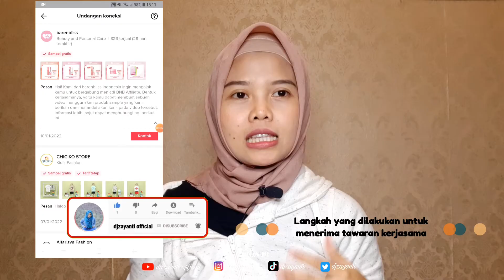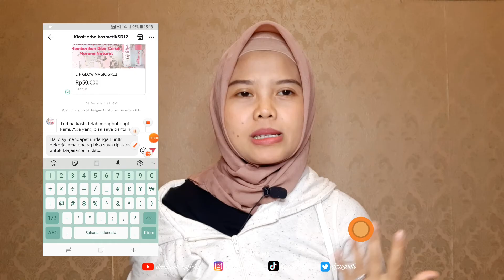CARA MERESPON TAWARAN KERJASAMA (UNDANGAN ENDORSE)- TIPS AFFILIATE DI TIKTOK SHOP | djzayanti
Hai, kali ini aku mau membahas mengenai Cara merespond tawaran kerjasama di Tiktok shop saat menjadi Affiliate di Tiktok Shop, simak videonya sampai selesai!!